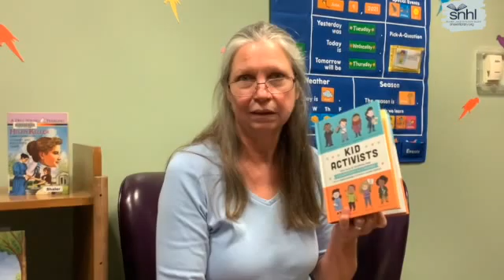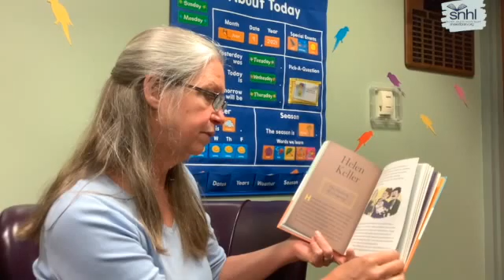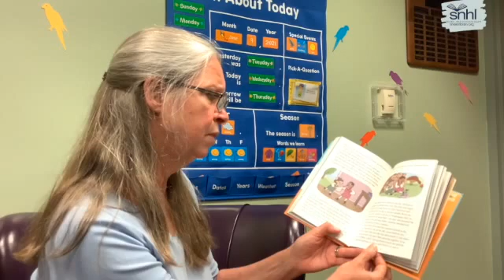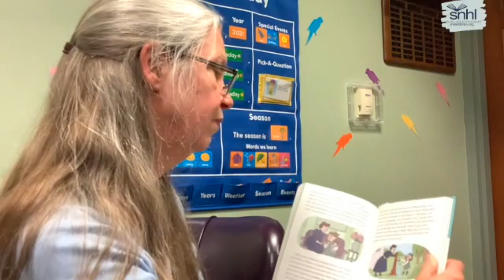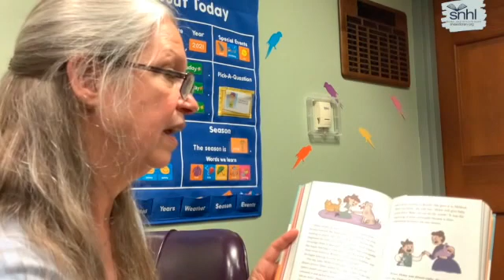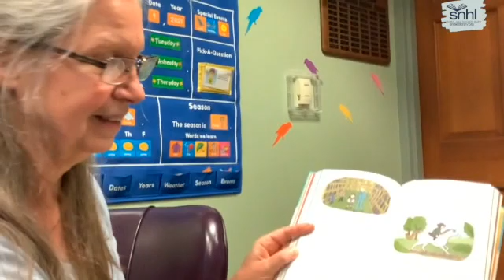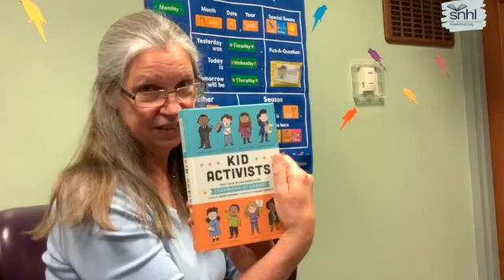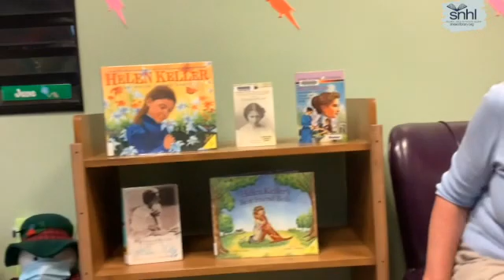Kid Activists with Miss Jan: Season 2 Episode 2 Helen Keller SD 480p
Fun from YOUR Shaler North Hills Library!